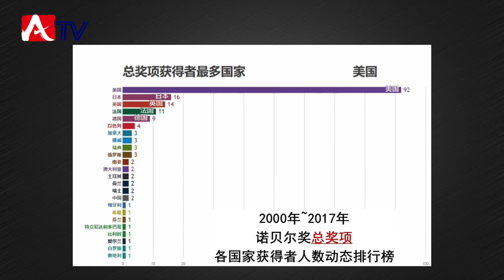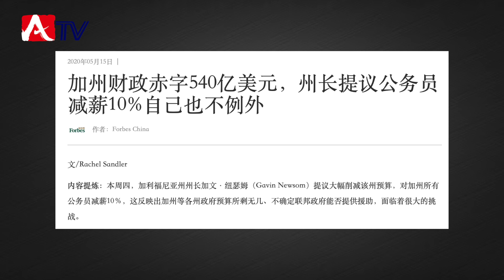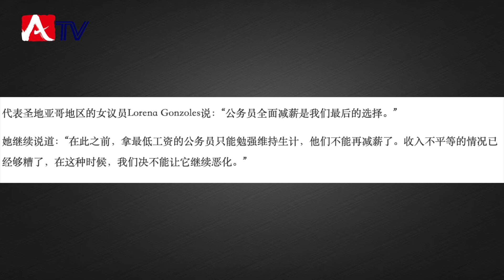《保守美国》第4集：移民（上） “五月花”上的先贤们为美国带来了基督精神，一批批向往自由、法治、信仰的移民先辈，使美国辉煌了200年！但今天，政治正确的移民政策，正在蚕食着美国核心价值观 ......